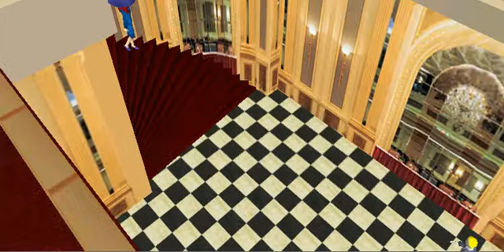The Beat Box